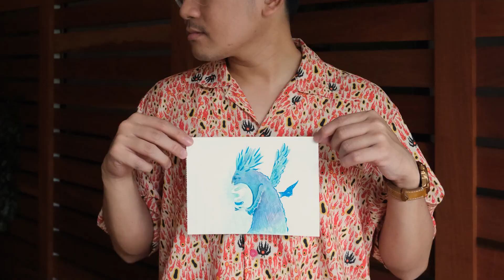Atreyu Painting Party 002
Atreyu Painting Party is an invitation only painting party that consists of 5-7 people per session where everyone can share and express their creative journey with ease and choices from Royal Talens.ID

This is our second time holding Atreyu Painting Party, and we decided to host one at a beautiful cafe in Bandung, Indonesia
With choices of mediums from Royal Talens.ID , the participants now can create their artworks with full of expressions.

【 Equipment 】
Camera: SONY α7ii
Lens: SONY 55mm F1.8
Editing: Adobe Premier Pro, Wondershare Filmora 11